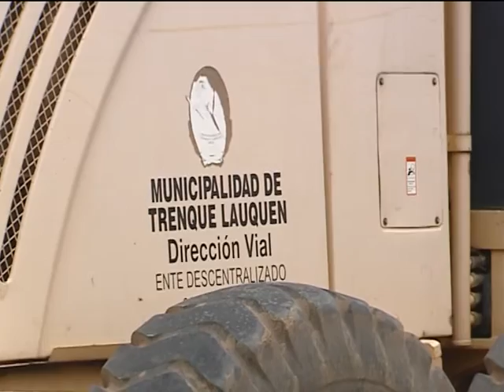Unidad Ciudadana celebró el pase a Comisión del proyecto del empréstito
El bloque que preside Mónica Estévez hizo serios cuestionamientos a la decisión del municipio de tomar deuda.